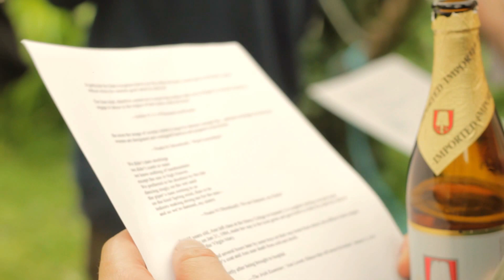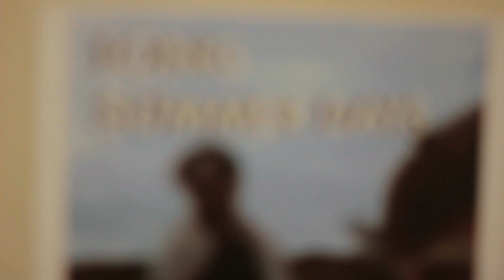Langfête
Shot by Colm Walsh

Edited by Kevin O ' Shea